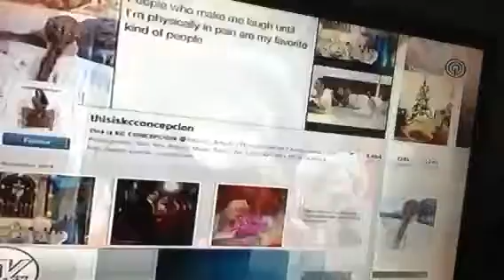Marian Rivera & Dingdong Dantes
Royal Wedding!